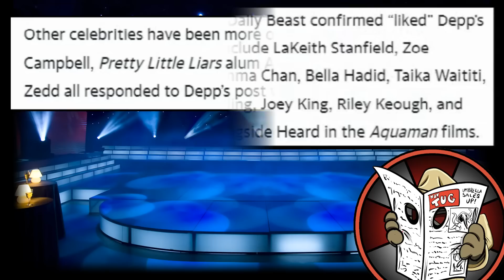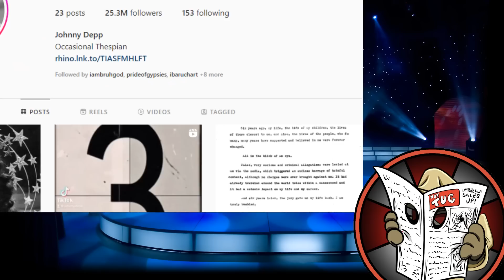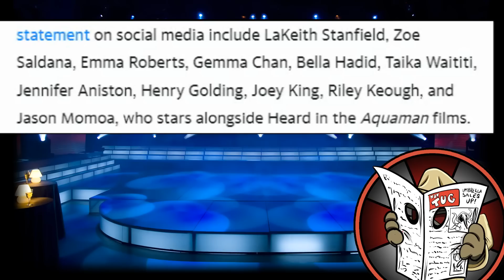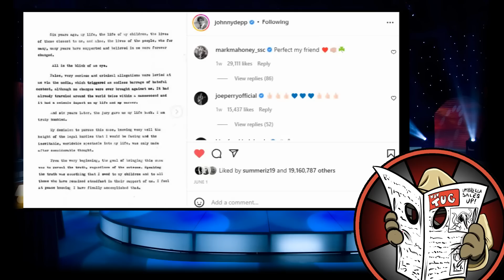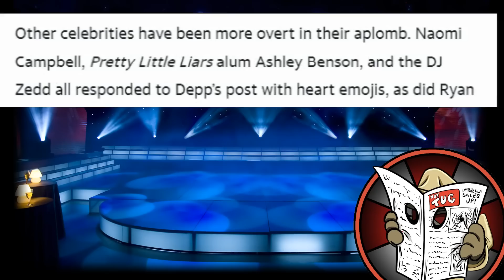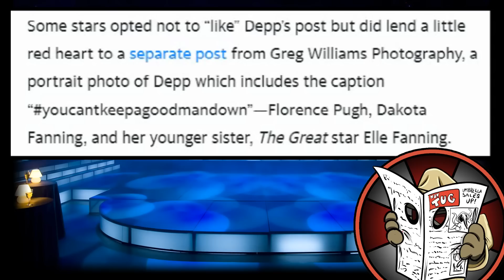Heard ATTACKS Hollywood for SUPPORTING Depp's WIN?! Jason Momoa! Elle Fanning! Naomi Campbell!